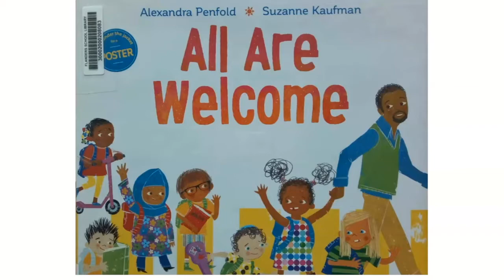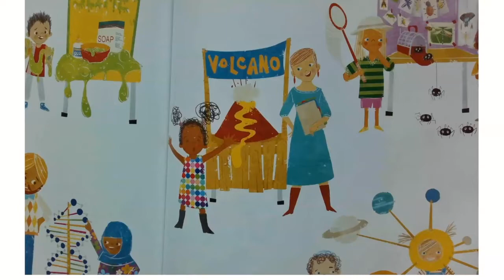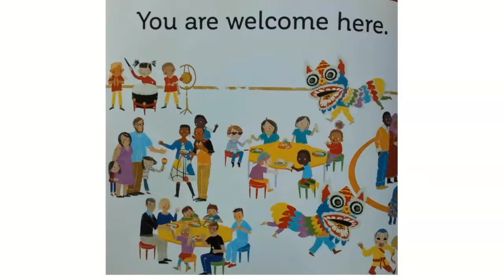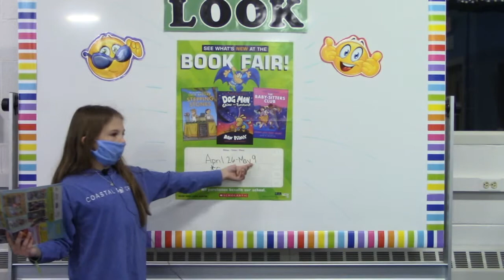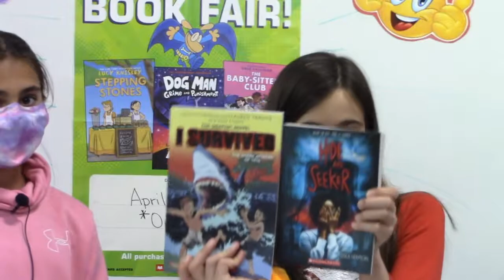Flanders All Star News Show 12 with masks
15 minutes of updates and fun, hosted by Maiza and Zoe.